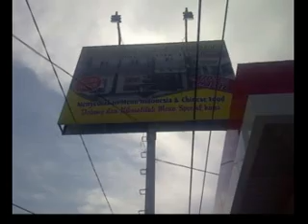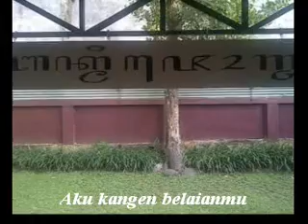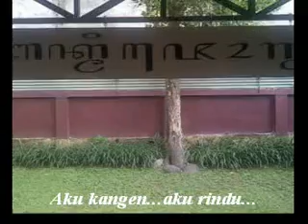Aku Kangen - Jamal Mirdad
Kangen belaianmu...
Aku rindu...aku kangen...